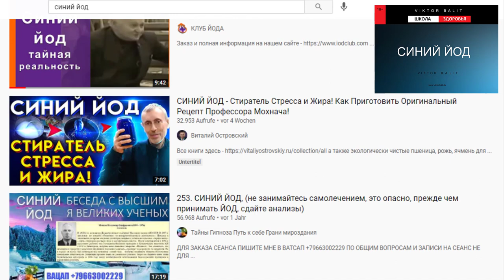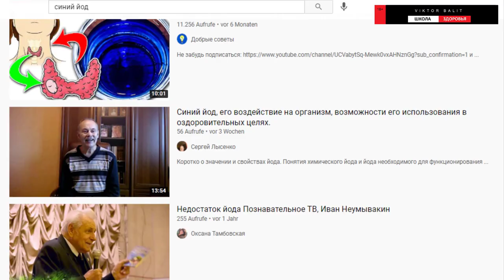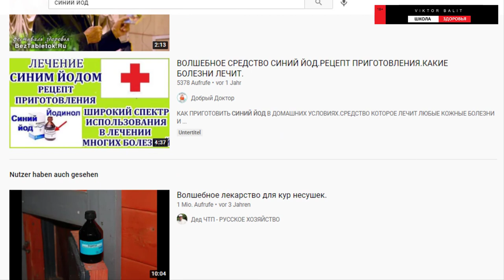СИНИЙ ЙОД ОТ ВСЕХ НЕДУГ ...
Моя Интернет-Страничка
🔵 Cмотрите и другие ролики ► Каражал 1 мая 2022 Города: крупным планом - Каражал О РАЗВИТИИ КАРАЖАЛА Каражал 2022 Каражал. 2021г. Великолепная четверка  Славный город Каражал - 2020 Заброшенные города Казахстана: Сарань, Каражал, Приозёрск. Krisha KZ 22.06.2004 Каражал, выпускники школ города на торжественной части Каражал февраль 2021год Ночной Каражал декабрь 2021года МОЙ СОВЕТ ВАМ: ПРИ ЛЮБЫХ ОБСТОЯТЕЛЬСТВАХ. КАРАЖАЛ Шахта Западный Каражал